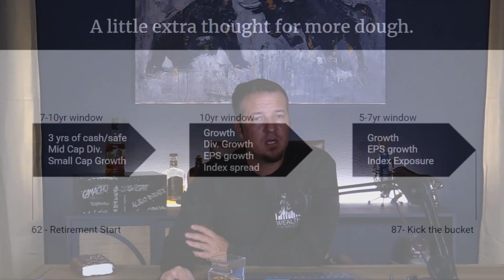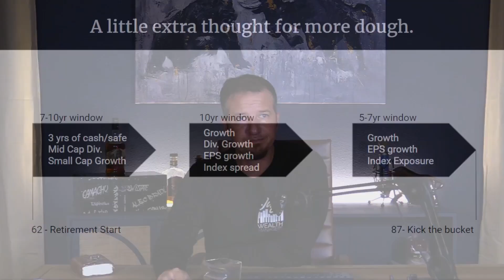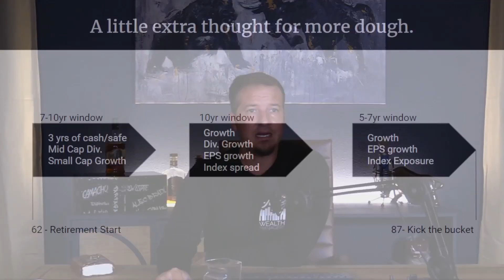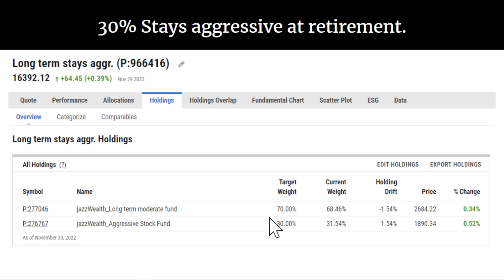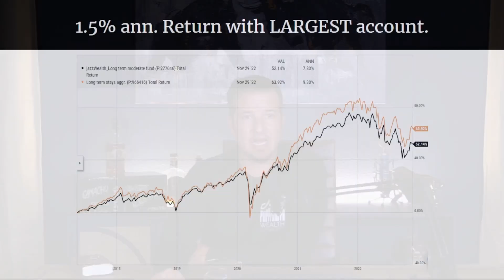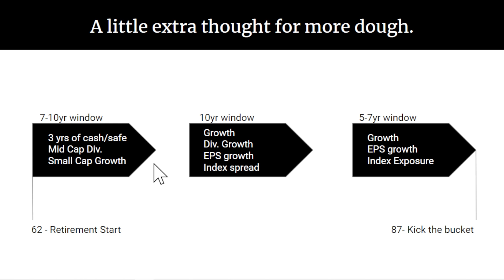How To Get Better Retirement Returns | Jazz After Dark